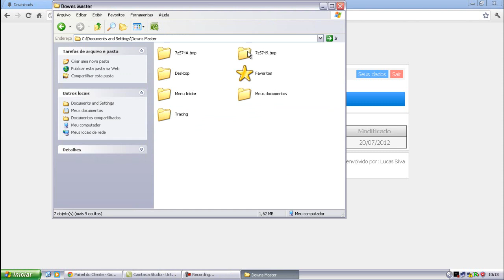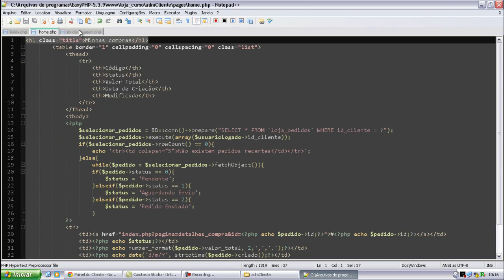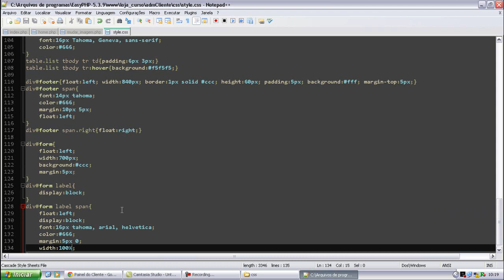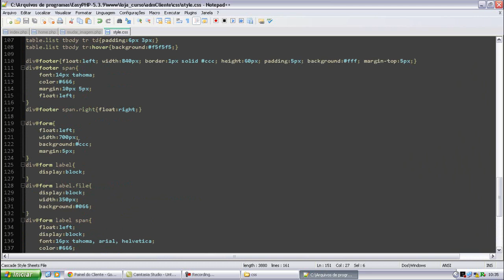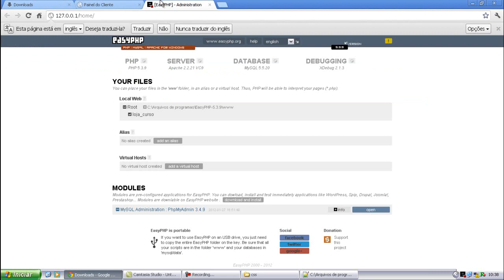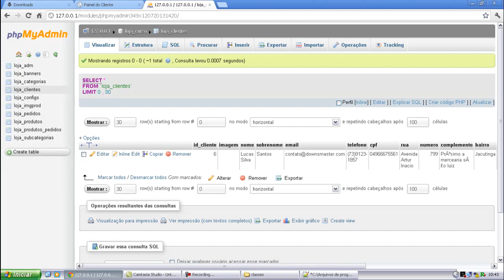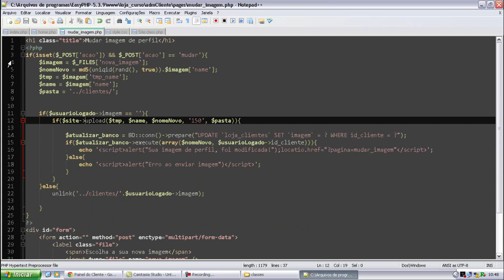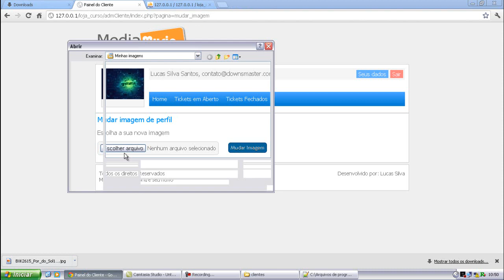86 HD painel do cliente mudando imagem